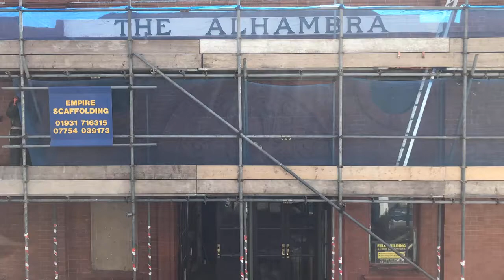Restoring the Keswick Alhambra Cinema (early May 2021 update)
The facade of the Keswick Alhambra Cinema has now been cleaned and repointed in lime mortar, so the scaffolding can now come down to reveal the refreshed, brightened brickwork. Looks great!